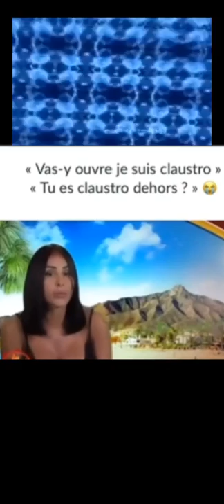JE SUIS CLAUSTRO DEHORS 😂😆😭